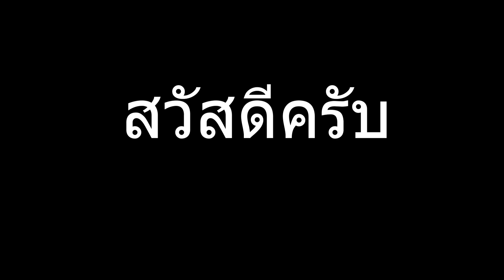EP.80 (เพิ่มเติม) แจ้งข่าวปืนสั้นและการขอ ป.3 ที่กรมการปกครองวังไชยาล่าสุด